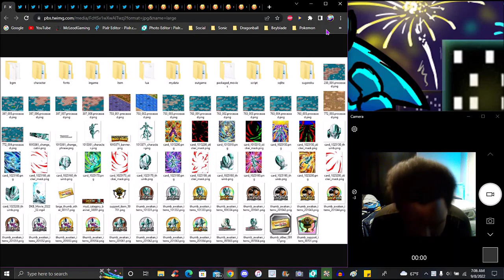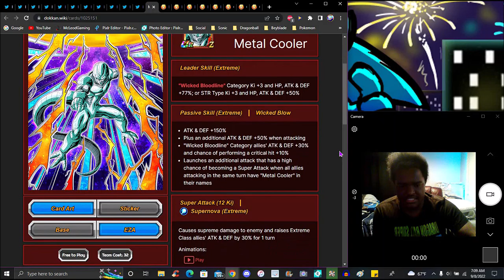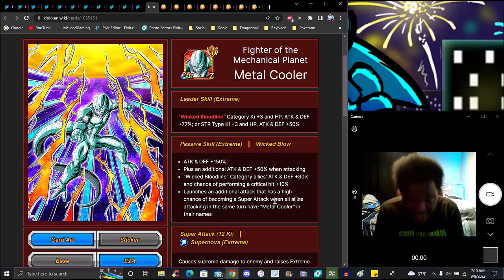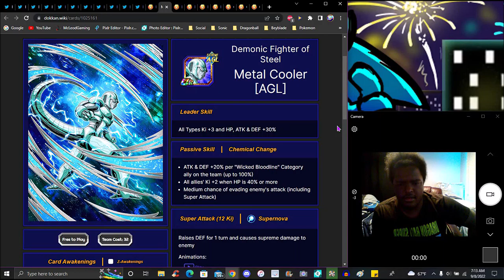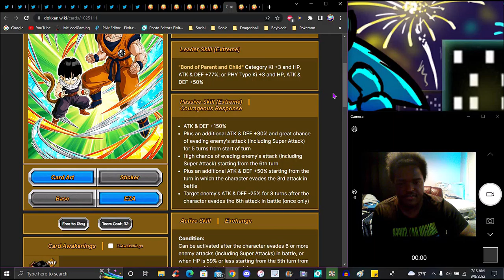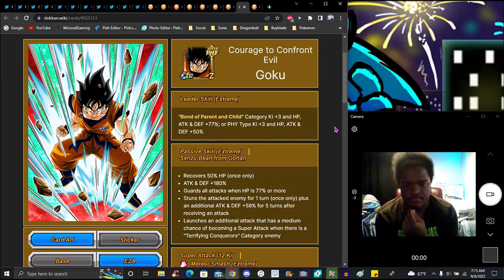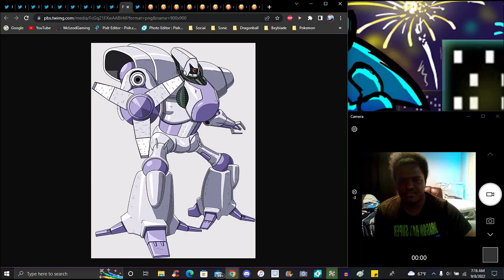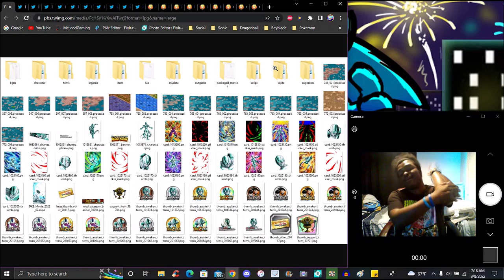COOKING COMBO!!! ??? GLB & JP DD F2P COOLER'S + NEW GOKU & VEGETA + TICKETS!!! ??? DBZ Dokkan Battle